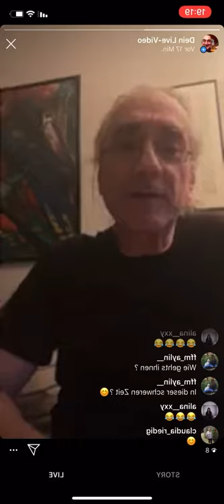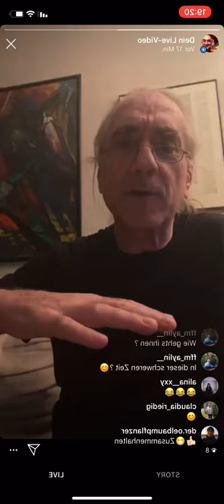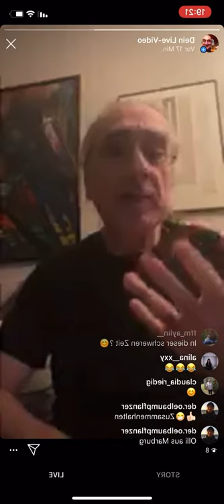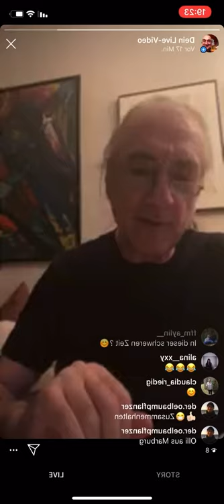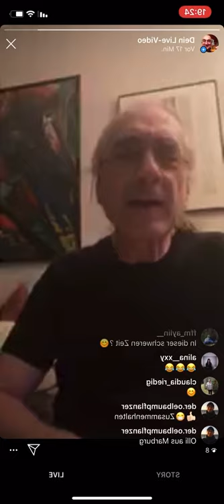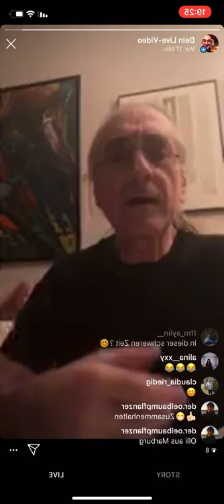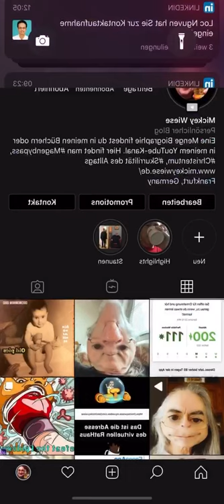Eine Geschichte zur Ermutigung in COVID-19-Zeiten